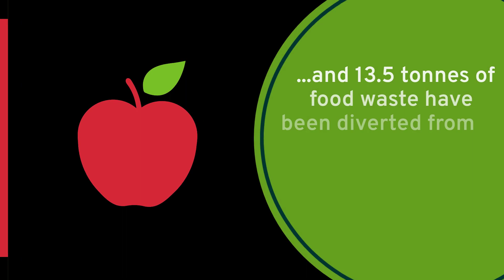Our Sustainability Highlights for 2024| University of Kent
For earthday we're sharing some of our sustainability successes of 2024.